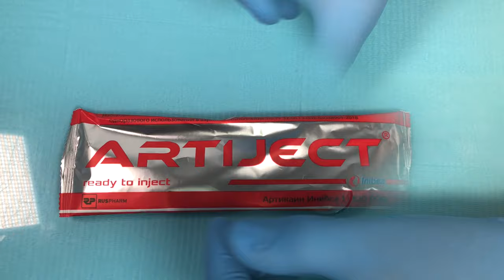МЕСТНАЯ АНЕСТЕЗИЯ В СТОМАТОЛОГИИ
Страх многих людей перед посещением кабинета стоматолога был побежден за последние несколько десятилетий. Появились анестетики, позволяющие безболезненно проводить различные стоматологические процедуры.
Во второй половине 20 века произошло активное развитие как препаратов для местной анестезии, так и шприцов для выполнения инъекций.
Выделяют 5 поколений анестетиков. Первые 4 – это кокаин, новокаин, лидокаин и прилокаин. В настоящее время они почти не применяются. Обезболивающими препаратами 5 поколения считаются этидокаин и артикаин. Именно эти безопасные и эффективные средства используются в современной практике. Еще с начала 20 века было открыто, что добавление в анестетик адреналина позволяет увеличить силу и длительность действия анестезии.

Анестетики первых 4 поколений выпускались в ампулах и вводились при помощи одноразовых инъекционных шприцов. Ампула вскрывалась, и раствор анестетика вручную набирался в шприц. Кроме того отдельно добавлялся адреналин. Это было неудобно в применении, и нужно понимать, что чем меньше проводится лишних манипуляций, тем выше итоговая стерильность при инъекции.

Анестетики последнего 5 поколения выпускаются в карпулах. В них изначально в разных концентрациях присутствует адреналин. На смену одноразовых инъекционных шприцов пришли карпульные шприцы. Иглы и карпулы являются одноразовыми, а сам шприц стерилизуется после каждого пациента.

Согласно документу СанПин от 28 января 2021 года рекомендуется использовать одноразовые карпульные шприцы. Основной причиной являются периодические травмы медперсонала иглами при разборе шприца после приема.
Мы соответствуем последним требованиям, и в нашем арсенале присутствуют одноразовые карпульные шприцы. Многим пациентам также нравится, что их набор для анестезии полностью одноразовый.

Современная анестезия позволяет быстро и безболезненно решать все проблемы с зубами. Приходите к нам на консультацию, будем рады вас видеть.